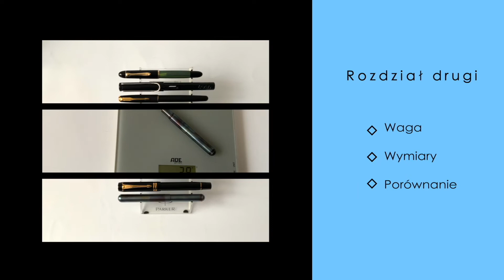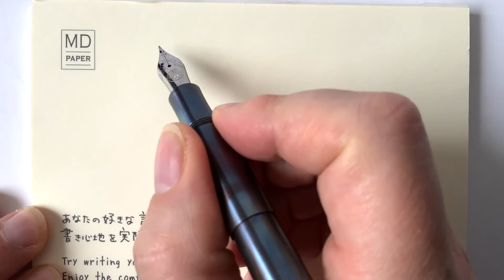Kaweco Supra Fireblue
Dziś wracam na chwilę do Kaweco - Supra. Pióro wypożyczone ze sklepu Escribo
Muzyka z czołówki i końcówki została usunięta przez zmianę właściciela praw autorskich. Kiedy film publikowałem została ona opisana przez YouTube jako dostępna do komercyjnego wykorzystywania pod warunkiem podania opisu z CC. Obecnie ta muzyka jest chroniona, choć najpierw jest zgoda na jej wykorzystanie. Jedyne, co mogę zrobić to ją wyciszyć, aktualnie po publikacji filmu nie można dograć innej muzyki.
When I published the video, it was described by YouTube as available for commercial use provided the CC description is provided. Currently, this music is protected, although consent to use it must first be obtained. The only thing I can do is mute it, currently it is not possible to add other music after publishing the video.